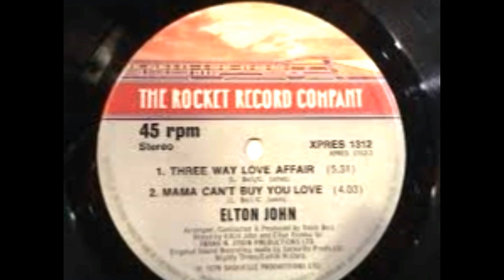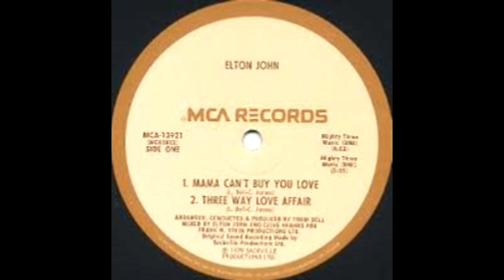ELTON JOHN Three Way Love Affair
Recorded as part of the Thom Bell sessions in 1977 but not issued until 1979, 'Three Way Love Affair' is a lovely slice of R&B pop from the retro years. Showing a funky side of Reggie Dwight, the songs were not favoured by the singer, but the record label had pother ideas and 'Mama Can't Buy You Love' was the most successful of the several tracks laid down - earning Elton a Grammy nomination and scoring him a Top 10 Billboard hit. 1979 was still a pretty good year, after a lacklustre 1978. 'A Single Man' whilst released in late '78, was a good seller around the world, especially here in Australia where the singer always had a warm reception, 'Part Time Love' and 'Song For Guy' both made the end of year Top 100 singles for 1979 and in the later weeks of the year, a new album: 'Victim Of Love' was issued and generated the title track making the Top 40. The new decade would bring Elton a lot of success, reiterating what a true superstar he was!